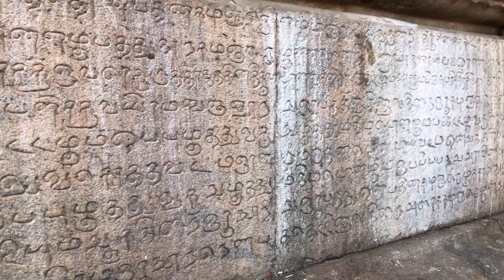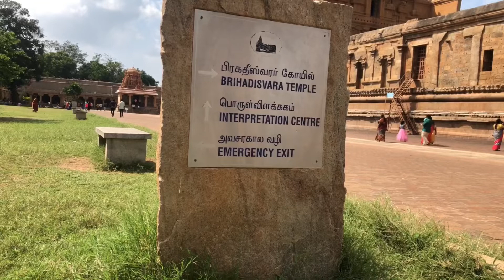சோழ நாடு / தஞ்சைப் பெரிய கோயில் / 2022 / IN UHD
கி.பி 985ல், சோழப் பேரரசனாக முடிசூடிக்கொண்ட ராஜராஜன், தன் 25 -ம் ஆட்சியாண்டில் உலகமே வியக்கும் வண்ணம் பெரிய கோயிலைக் கட்டியெழுப்பினான். ராஜராஜன் காலத்தில் இக்கோயில், `ராஜராஜேஸ்வரம்’ என்று அழைக்கப்பட்டது. அதன்பிறகு, பெருவுடையார் கோயில், பெரியகோயில், பிரகதீஸ்வரர் ஆலயம் என்று பல்வேறு பெயர்களிலும் அழைக்கப்படுகிறது. கி.பி 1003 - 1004ல் கட்டத் தொடங்கிய பெரிய கோயில், கி.பி 1010ல் கட்டி முடிக்கப்பட்டது. இதை சுமார் ஏழு ஆண்டுகளில் கட்டிமுடிக்கப்பட்ட பிரமாண்டத்தின் உச்சம் என்கிறார்கள் வரலாற்று ஆய்வாளர்கள்.கூம்பைத் தலைகீழாகக் கவிழ்த்துவைத்த அமைப்பில், பெரிய கோயிலின் 216 அடி உயர விமானம் எழுப்பப்பட்டிருக்கிறது. பலகைக் கற்களை ஒன்றன்மீது ஒன்றாக இலகுப் பிணைப்பு (loose joint ) மூலம் அடுக்கப்பட்டிருக்கிறது. பெரியகோயிலில் உள்ள சிற்பங்கள் அனைத்துமே கற்களால் ஆனவை. எங்குமே சுதைச் சிற்பங்கள் பயன்படுத்தப்படவில்லை. விமானத்தின் உச்சியில் உள்ள கலசத்துக்குக் கீழே சிகரம் போன்று இருக்கும் கல், 8 இணைப்புகளால் ஆனது.